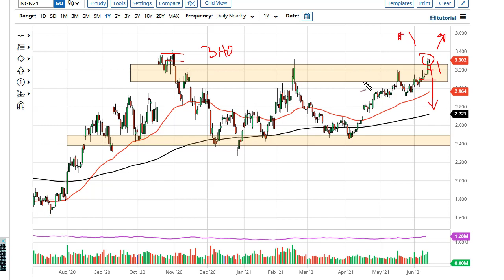Natural Gas Technical Analysis for June 15, 2021 by FXEmpire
Natural gas markets continue to ride the commodity boom higher, as we initially saw a bit of a pullback, only to turn the market around and pressed the highs again.